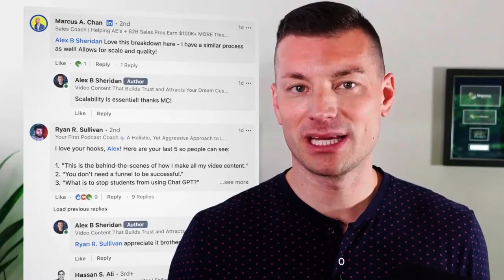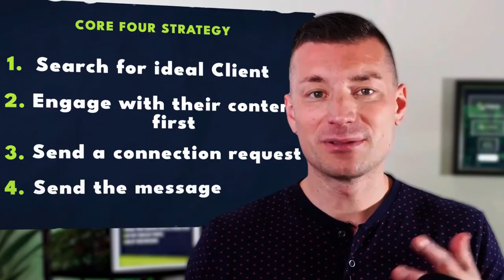How to grow your business on LinkedIn: A step by step guide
LinkedIn has quietly become the most powerful social media platform for businesses. The organic reach is through the roof, the clients are there, the talent is there, and it’s the largest business community on planet earth!

However, most companies are still struggling with how to get results there. Which is why I created the Ultimate LinkedIn Strategy. It’s one you’ve never seen before either.  Whether you’re new to the platform, or you’ve been on LinkedIn for years and want to take things to the next level, this video is for you!

By drawing a parallel between LinkedIn and a live event, we can simplify the platform and develop effective strategies for building your business.

I call this the 4 C’s of LinkedIn….

1.) Your CONTENT is your keynote speech
Creating compelling content is akin to delivering a keynote speech on the LinkedIn stage. We explore different types of content that work well on LinkedIn, including vertical videos, picture posts with captivating stories, text posts, polls, and carousels. Additionally, we emphasize the importance of well-crafted copy that hooks the audience and complements your videos.

2.) Your COMMENTS are the public conversations you have
Engaging with the LinkedIn community through comments is comparable to participating in conversations at a live event. We delve into the significance of commenting on your own content to encourage engagement, generate leads, and gather insights for future content creation. Furthermore, we discuss the importance of commenting on other people's content, both from regular content creators and potential customers, to expand your reach and establish meaningful connections.

3.) CONNECTING and MESSAGING are the private conversations
LinkedIn offers the opportunity to connect and message individuals, fostering private and intimate conversations similar to those at an in-person event. We outline the "Core Four" strategy, which involves identifying ideal clients, engaging with their content, sending personalized connection requests, and initiating conversations through video or audio messages, or traditional text. The emphasis is on building relationships rather than spamming prospects with sales pitches.

4.) A COMPELLING Profile is like your modern day business card
Your LinkedIn profile serves as a modern-day business card, providing prospects with a snapshot of your professional identity. We offer three key tips for optimizing your profile: clarify your expertise, clearly define your target audience, and highlight your unique value proposition. By effectively communicating who you are, whom you serve, and why you stand out, you can transform your profile into a magnet for potential clients.

Remember, it's not just about posting content, but also engaging in meaningful conversations, connecting with the right people, and presenting a compelling profile. Embrace this LinkedIn strategy, and unlock the power of this thriving platform for your business.

WANT TO APPLY TO WORK WITH US?
We help 7-8 figure B2B companies win clients and build industry leading brands with in-house social media and video content. No need to outsource your content ever again!

GET MY BEST CONTENT HERE!
If you thought this content was good, I wanna let you there’s a place where I share EXCLUSIVE, high value content that you can’t find anywhere else (Not even on social)!  It’s the type of content that I charge clients money to implement for them.  All geared towards helping 7-8 figure B2B companies drive revenue and build brand through video content.  And it’s all in my weekly newsletter.